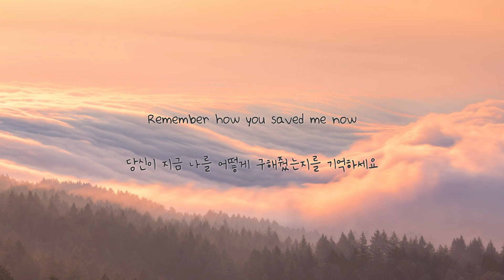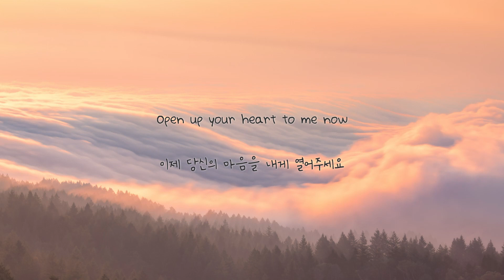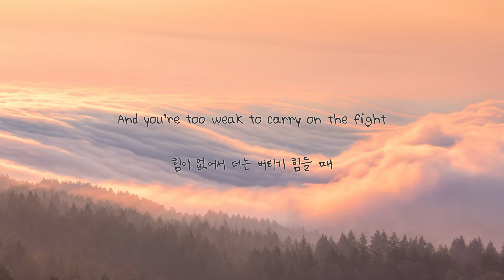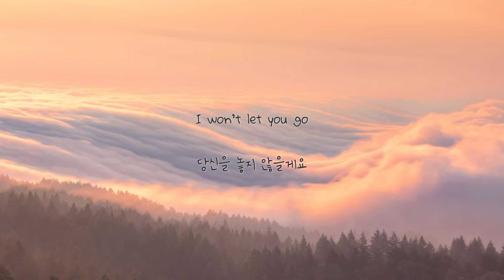James Morrison - I Won't Let You Go [가사해석/번역]